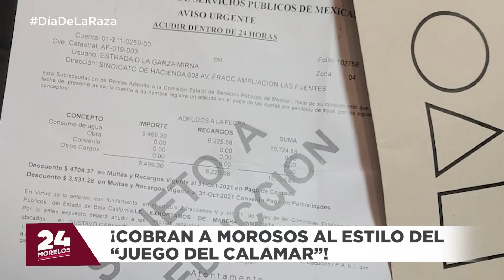¡COBRAN IMPUESTOS AL ESTILO DEL “CALAMAR”!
Si ya viste la serie en tendencia de Netflix, "El Juego del Calamar", reconocerás estos símbolos, y autoridades de Mexicali, Baja California, así invitan a los morosos a realizar sus pagos a aquellos habitantes que no han pagado impuestos.